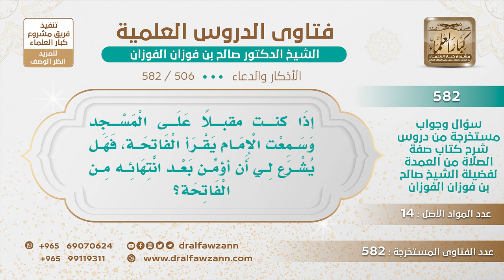[506 -582] هل يشرع لمن كان خارج الصلاة أن يؤمن مع المصلين إذا سمع الإمام يقرأ الفاتحة؟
-"السؤال: إذا كنتُ مقبلًا على المسجد وسمعت الإمام يقرأ الفاتحة، فهل يشرع لي أن أؤمِّن بعد انتهائه من الفاتحة؟
الجَوَابُ: لا فلست في الصلاة حتى تُؤمِّن تبعًا مع الإمام.
للاشتراك في قناة الشيخ صالح الفوزان
سؤال وجواب من شرح صفة الصلاة ( 582 ) مقطع

للاستفسار والإقتراحات والدعم
رئيس الفريق
لمشروع كبار العلماء